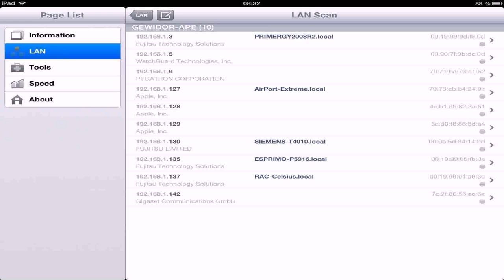Floor Plans Of Spanish Homes - Gif Maker DaddyGif.com (see description)